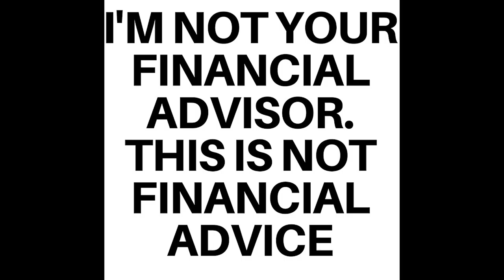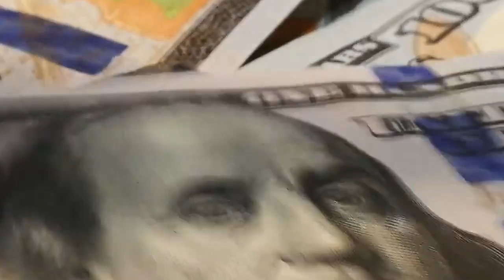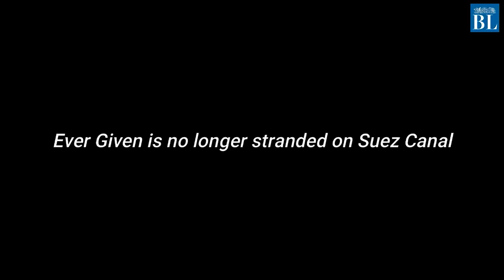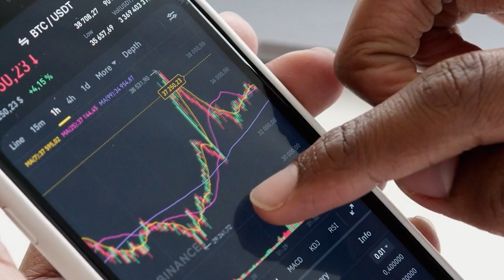Traffic jam at the Suez Canal and the Lesson to be learned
Everything was normal at the Suez Canal the week of the 21st of March. Until a ship called the MV Ever Given got stuck. this 1300 feet long vessel, almost as long as the Empire State Building got stuck between the two banks of the Suez canal horizontally forcing it to stop passage along the canal. This is a very major problem due to the fact that 1/10 of all global trade passes through the canal. This means oil, consumer grade goods, computer chips, hardware and much much more are stuck on both sides of the canal.

The ship is one of the largest in the world, so pulling it free is not going to work unless the sand that it is sitting under can be dug up and moved otherwise it will be sitting there for weeks until something can be done about it.

In an article published by the CNBC they estimated the monetary damage this blockage is causing. With an estimated 400 million dollars an hour in trade being blocked. The value of the canal's westbound traffic is estimated by Lloyds to be 5.1 billion dollars a day and eastbound to be 4.5 billion dollars a day. That means an estimated 9.6 billion dollars in lost revenue and profit for every day the canal is blocked. With each passing day, there are billions at stake and even then that's not the end of it, because for everyday we are stuck more ships will join the traffic jam and it will take even more days to clear it after the ever given gets unstuck.

Now how do you as an investor take advantage of this lucrative opportunity. There are a couple of options, some were given to me by this reddit post by the user Hunter_Cohen2. In their post they detail the fact that the blockage could take months and even now some ships that are blocked are choosing to go around South Africa which could mean a big boom in their economy while this event is going on.

There is precedent for a incident like this happening before. In 1967 the Suez was blocked and that time ships headed to Europe from Asia and vice versa the long way, in doing so the economy of South Africa. In 1967 we see the real GDP percentage  of south Africa hit an all time high of 20% or the largest spike in history for the country. If a similar event was to occur now, this could prove to be very lucrative for South Africa.

Now I am going to give you an example of why you shouldn't dump all your money into a single play even if you believe in it fully. Now I know this is a shit post but I couldn't help but use it as evidence for this video. This is a post by the Redditor u/TheEmperorofJenks of him investing his entire live savings and six months salary into ornamental gourd futures. So he believed in his Gourd DD and it well to be frank flopped on him. Now this is obviously a shit post but this is also a good representation of the current mind set of investors in this current market. Don't just buy whatever someone recommends, do your own research and corroborate it to make sure you aren't just buying gourds for no reason.

My advice to Trader's and Investors alike is to, do your own research and this is how I personally do it, so you can't come at me for saying the same thing everyone else says without providing any way to do research. So you start with a stock anyone of them and you can go about it multiple ways, you can look at the fundamentals and construct a valuation model using the conventional methods.  Also another method is by starting off using DD someone else made than adding your own wisdom to it, so basically how I came up with this video idea is I read an investment thesis someone else had than I thought of the pros and cons of this investment than said that I found it interesting so I wanted to present it to you guys so you all could have it in your repertoire but than I saw the oppurtunity to turn it into a video about risk management and research rather than just about this DD.

In conclusion this event, on  a large macro scale, is really bad for the global economy and will cause some delays in packages and other necessities. But as investors buying into the South African economy could produce a massive windfall in the coming months.